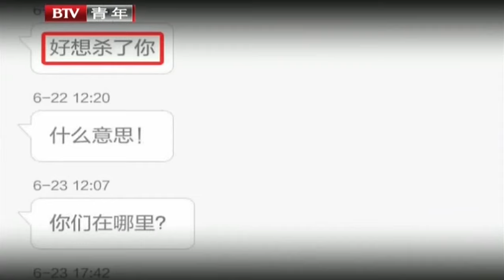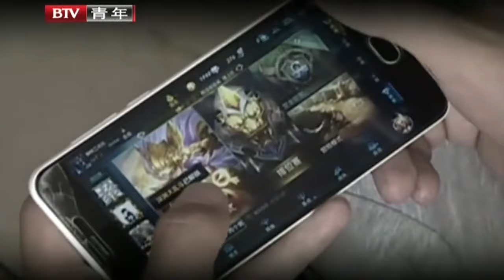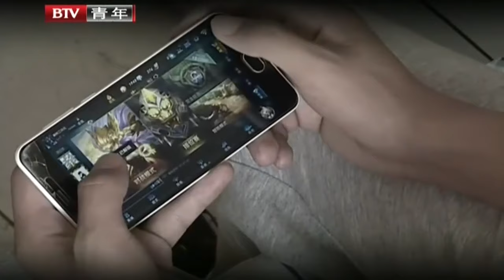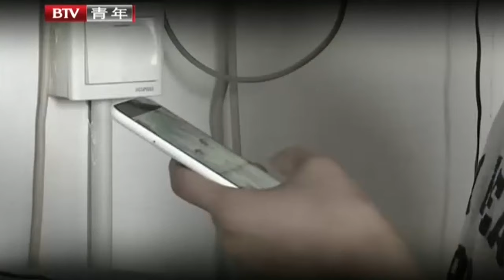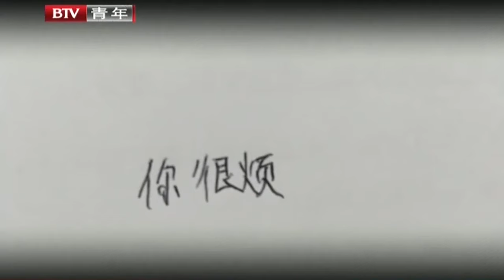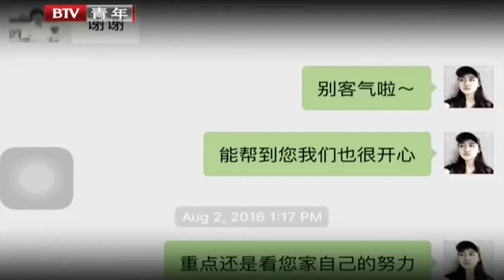拔刀、捆绑、纵火,儿子竟要杀了母亲,全场目瞪口呆,谁料儿子上场说出心声专家都揪心落泪【谁在说】